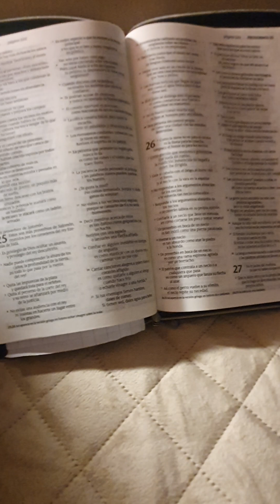✏️📖Estudio Gratitud quitando inmoralidad 👍👍👍👍